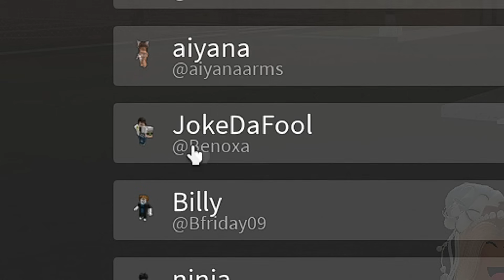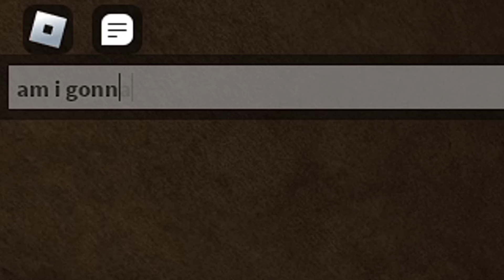Getting My SISTER’s Account BANNED In Roblox Da Hood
Roblox Da Hood | Sister Account

Da Hood | Roblox Da Hood | Roblox Da Hood Sister Account | da hood